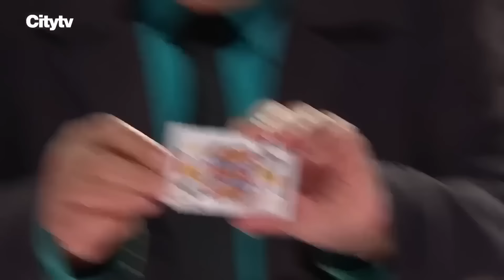Don't Judge Too Quickly! These Acts Will Surprise You 😲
NEVER Judge a Book By Its Cover! BIGGEST Surprises on Got Talent!

0:00 - Holly Melville - Canada's Got Talent 2024
2:17 - The Dark Hero- BGT 2024 S17
7:04 - Kimberly Winter - BGT 2024 S17
10:41 - Innocent Masuku - BGT 2024 S17
17:41 - Rebecca Strong - Canada's Got Talent 2024
23:21 - Emma Hasslam - BGT 2014 S8
25:29 - Enkh Erdene - AGT FL 2024
30:26 - Ziggy - American Idol 2024
35:36 - Mark Lewis - Canada's Got Talent 2024
44:32 - Skylar Blu - BGT 2022 S15
49:55 - Dev - BGT 2020 S14
55:11 - Travis George - BGT 2023 S16
59:36 - Kyle Tomlinson - BGT 2017 S11
1:05:51 - Ned Woodman - BGT 2017 S11
1:08:19 - Eugene - BGT 2009 S3
1:12:06 - Emma Jones - BGT 2015 S9
1:15:12 - Charlotte and Jonathan - BGT 2012 S6
1:21:44 - Sue Moretta - BGT 2017 S11
1:26:13 - Tonikaku - BGT 2023 S16
1:32:41 - Nick Connors - American Idol 2024
1:36:54 - Spectacular Salsa - BGT 2014 S8
1:43:32 - Megan and Cameron - Canada's Got Talent 2024

NEW❗️AMERICA'S GOT TALENT 2024!!
Going for the gold! World-class judges Simon Cowell, Sofia Vergara, Heidi Klum and Howie Mandel and beloved host Terry Crews are back with an all-new season 19 of AGT 2024! With awe-inspiring talent and jaw-dropping, Golden Buzzer-worthy moments, this years AGT will feature many more Golden Buzzers. Will it be the Janitor Richard Goodall with a shocking voice or the 2-year-old Baby Devan the youngest math genius?! Watch on NBC Network and streaming on Peacock.

In the exhilarating season of Britain's Got Talent 2024, the stage is set for a whirlwind of talent, drama, and awe-inspiring performances. From the best BGT auditions showcasing a diverse array of acts, to the coveted BGT Golden Buzzers that left audiences in awe, this year's competition promises to be nothing short of spectacular. Follow Top Talent for each episode of BGT 2024, featuring Best auditions and full episodes filled with heartwarming stories, jaw-dropping talents, and unexpected twists. With the esteemed judges including Simon Cowell, Alesha Dixon, Amanda Holden, and the newest addition, Bruno Tonioli, the stakes are higher than ever. The first Golden Buzzer on BGT 2024 already broke the internet with singer Sydney Christmas shocking the judges.